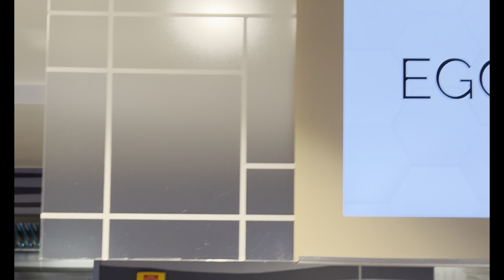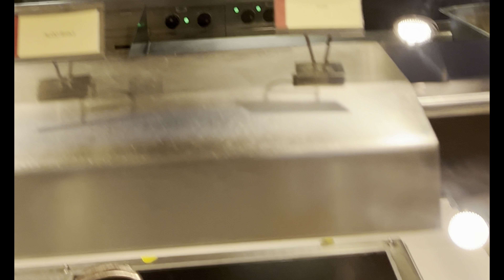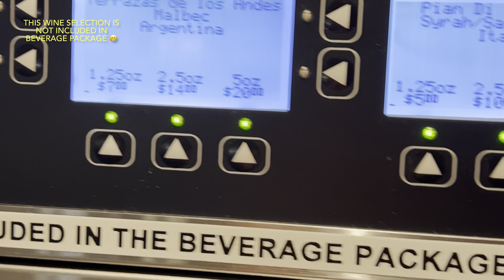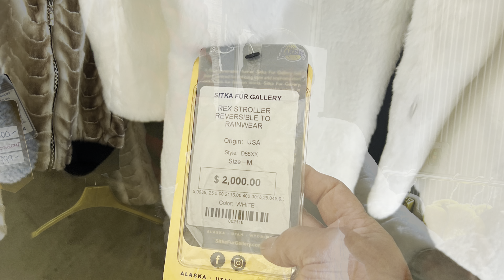Norwegian cruise to Alaska ..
Norwaygian cruise to Alaska and this is sitka Alaska USA 🇺🇸